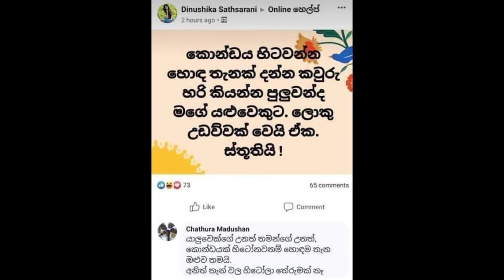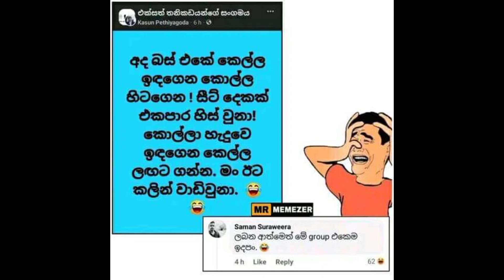sri lanka meme#sinhala#jork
fun#sinhala#video#smile#jorks#funny#sri lanka#post